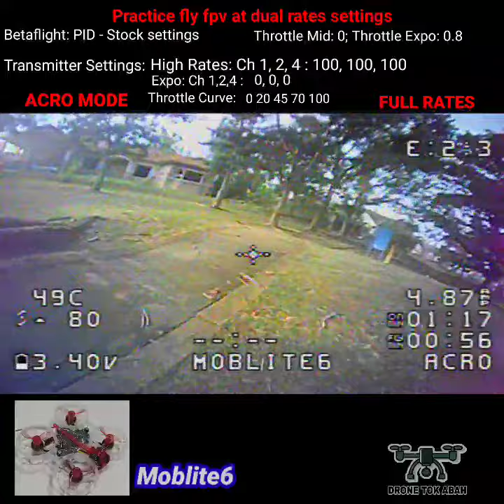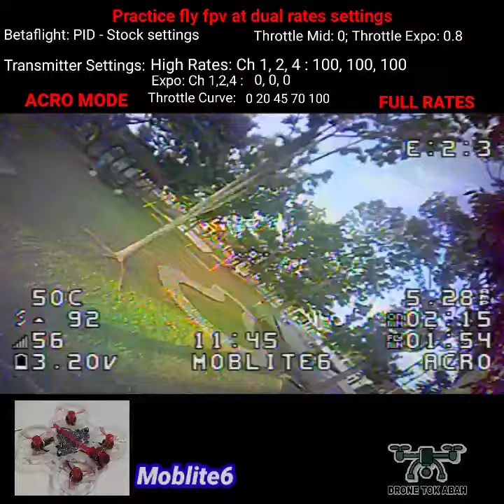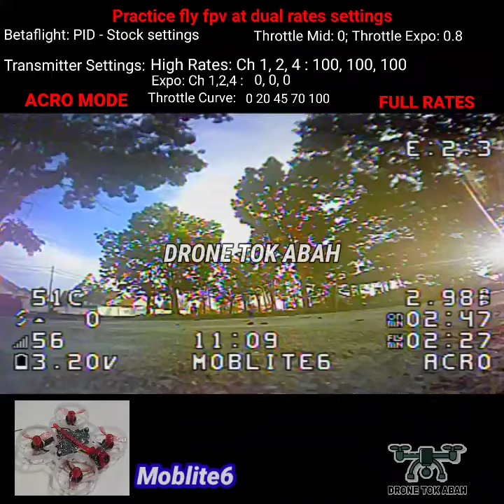Berlatih Fly Acro Mode at Full Rates | Moblite6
Practice fly ACRO Mode  at Full Rates.

Settings ni dibuat dalam "Dual Rates/Expo" settings pada Radio Transmitter/Remote Controller.

Betaflight settings:
PID settings : masih stock settings
Roll PID : 46 45 25
Pitch PID : 50 50 27
Yaw PID : 64 45 0
Throttle Mid - 0.5 ; Throttle Expo - 0.8

Transmitter settings :
Low Rates: Ch 1, 2, 4 : 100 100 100 (%)
Expo : Ch  1, 2, 4: 0 0 0 (%)
Throttle Curve: 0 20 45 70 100

Mohon tunjukajar sifu2 dan otai2 fpv yg menonton video ni utk penambahbaikan pada Tok Abah dalam proses belajaq fly fpv ni, trmksh...🙏😊

Happy Flying FPV

Drone Tok Abah.😊